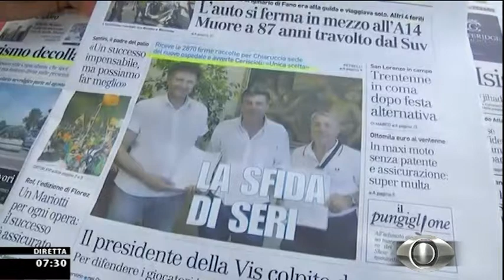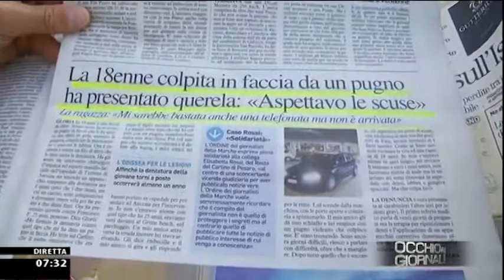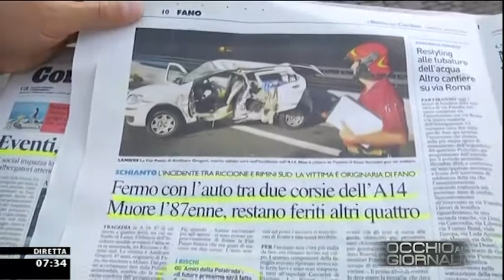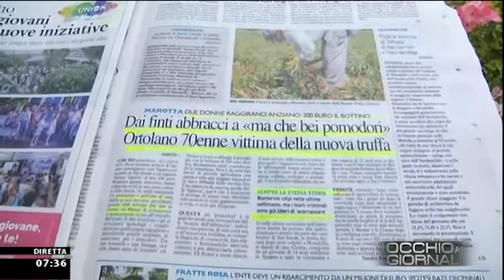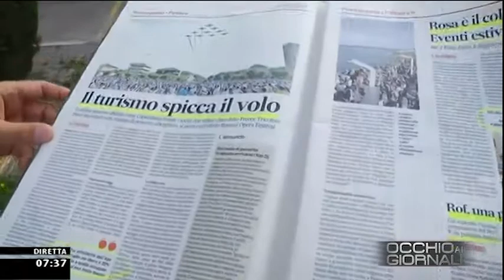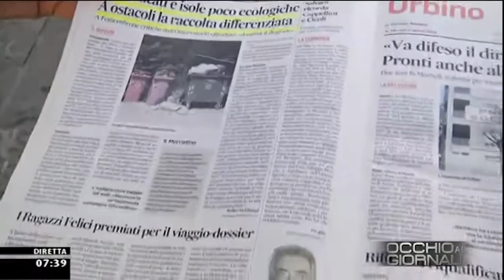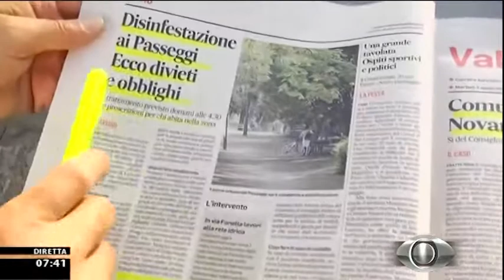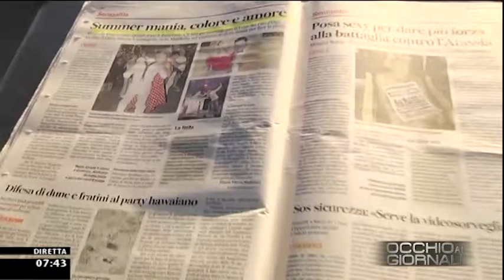Occhio ai GIORNALI 2/07/2016